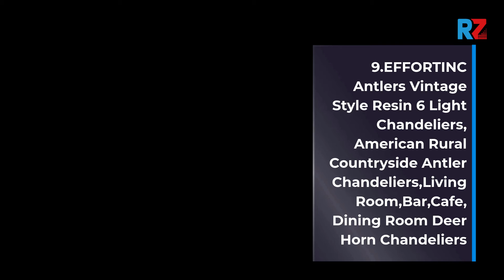Best Chandelier | Top 10 Chandelier for 2022 | Top Rated Chandelier | Reviews Zoo